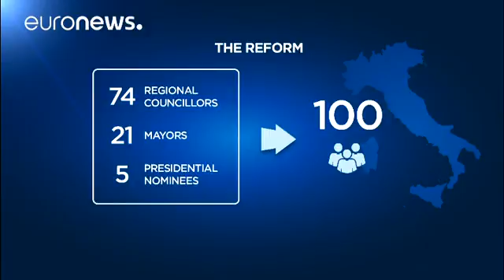Herkes 4 Aralık'a kilitlendi, İtalya tarihi referandumun sonucunu bekliyor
4 Aralık tarihinde İtalyanlar senatonun yetkilerini kısıtlamak için referanduma gidecek.

Ülkenin siyasi istikrarını güçlendirecek olan bu durum, Matteo Renzi'nin başkanlığındaki sol görüşlü hükumet için bir devrim niteliğinde...

İtalya'da sorunsuz işleyen iki meclisli bir sistem bulunuyor. Her iki karar merci de aynı güce sahip.

Referandum sonrası doğrudan seçilen 315 sandalyeli senatonun, küçültülerek 'bölgelerin senatosu'na dönüşmesi amaçlanıyor.